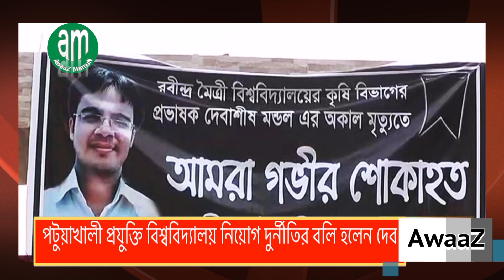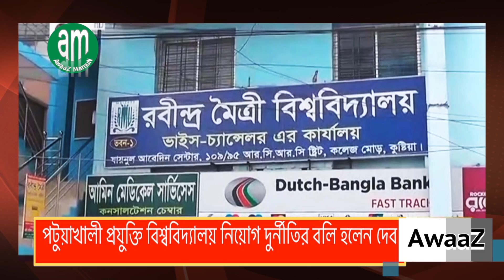পটুয়াখালী প্রযুক্তি বিশ্ববিদ্যালয় নিয়োগ দুর্নীতির বলি হলেন দেব | 2018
Patuakhali Technology University appointed appointment of corruption | 2018